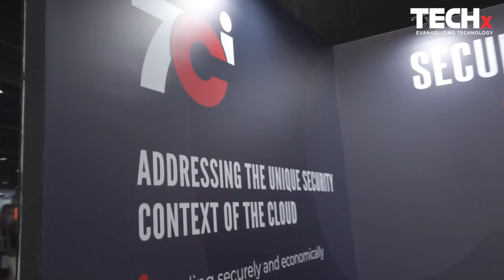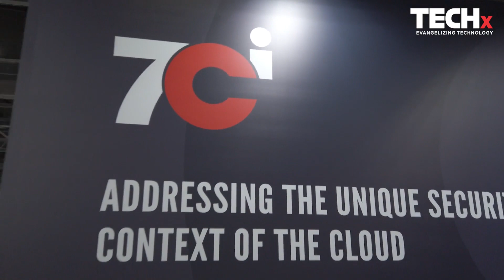Why Cloud Security Matters | 7Ci’s Yanai James Moore @ GISEC 2022 | TECHx Exclusive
Cloud is everywhere — but is your security keeping up?
At GISEC Global 2022, Yanai James Moore, VP Service Delivery at 7Ci, sits down with TECHx Media to unpack the critical importance of cloud security in today’s digital-first world.

🟥 Cloud Security Essentials — Why protecting cloud workloads is no longer optional but mission-critical
🟩 7Ci’s Approach — How Yanai and team deliver resilient, scalable, and compliant cloud security solutions
🟨 Risk Landscape — Navigating emerging threats from misconfigurations, insider risks, and advanced attacks
🟦 Industry Insights — Cloud security trends shaping the future of enterprise IT across the MEA region
🟪 Actionable Strategies — Practical tips for businesses to bolster their cloud defenses now